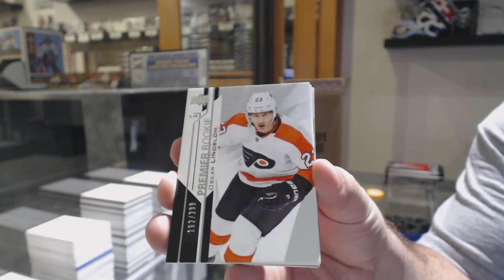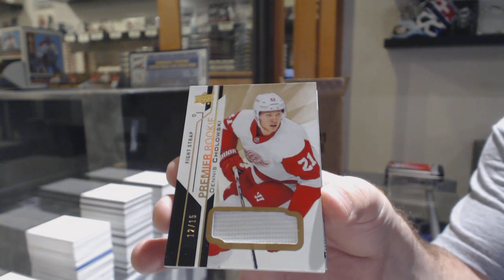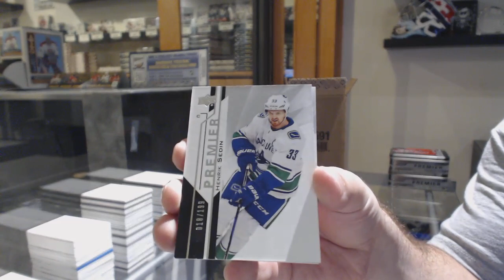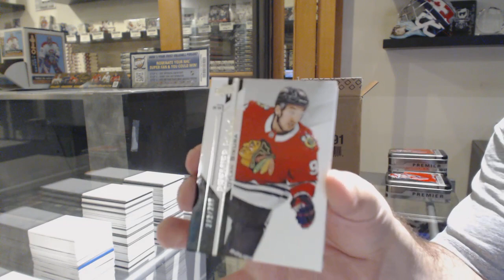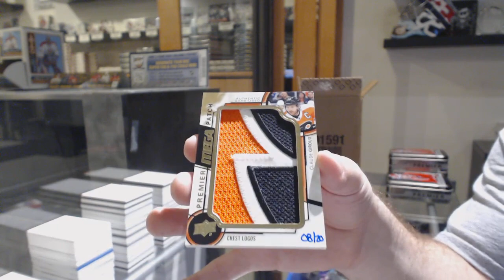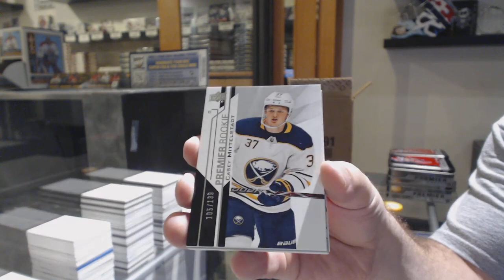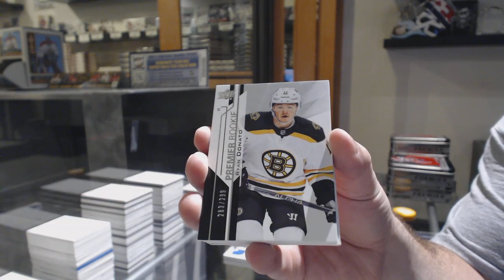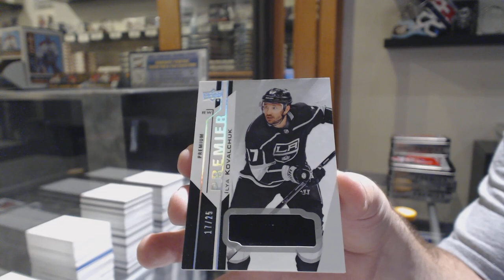18-19 Upper Deck Premier Hockey 5 Box Case Break - C&C GB #10,752